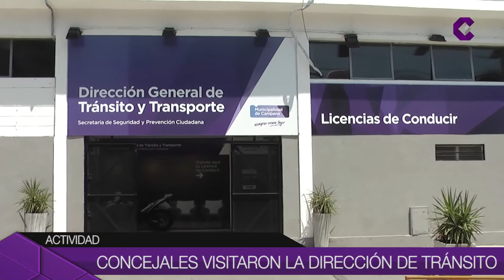Noticias de Hoy 05-02-18